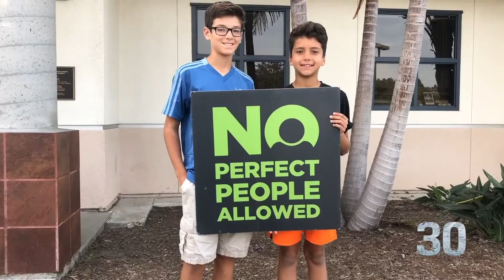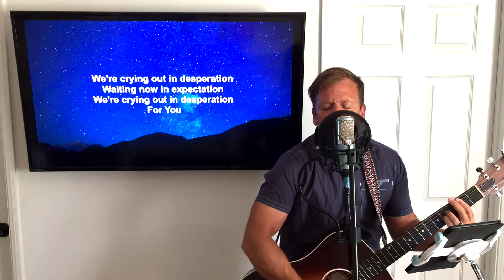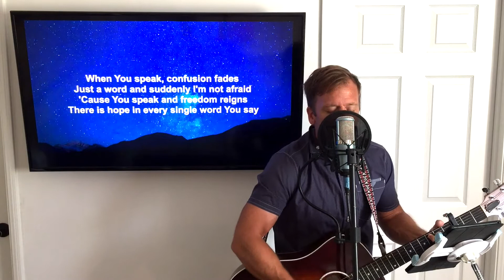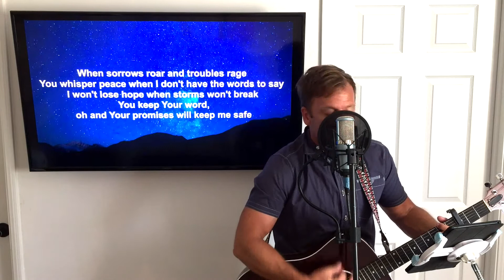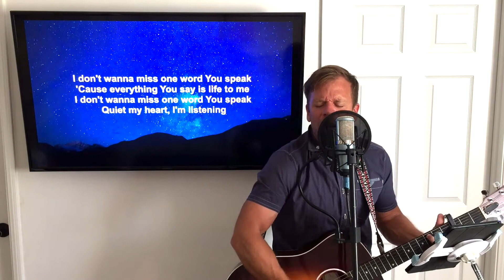WORSHIP- The World Unseen Week 5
Find out what’s going on at Parkside this week!

What is Parkside? We're a church serving in Oceanside and Vista, California. We're committed to seeing the good news of Jesus reach North County, the West, and the world.